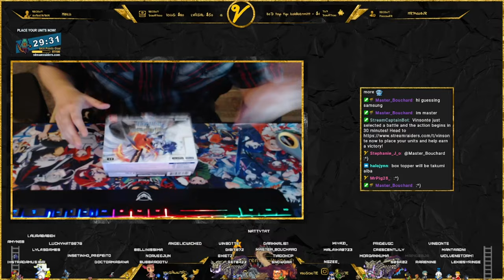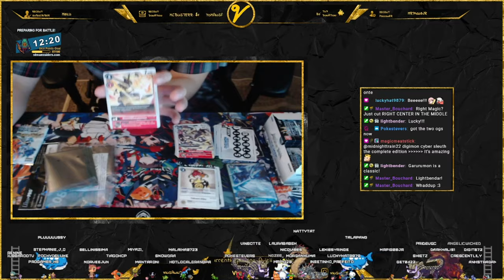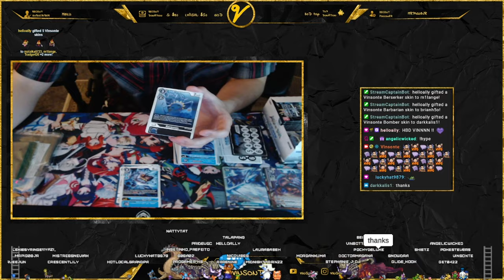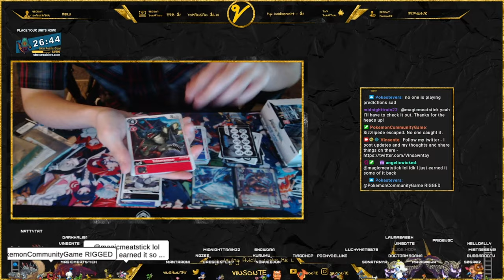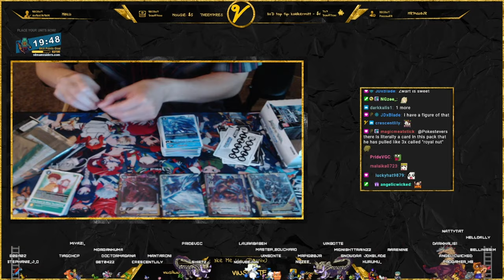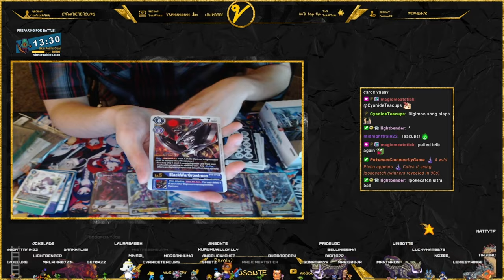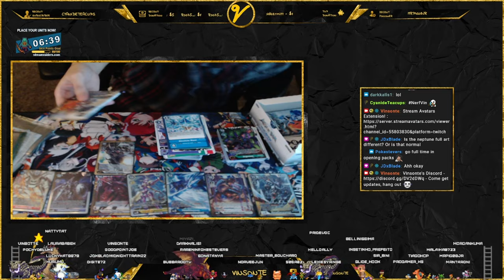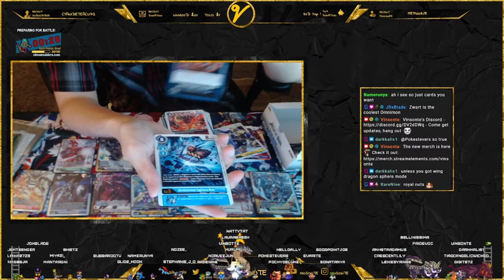9 CRAZY HITS in This Battle Of Omni BT5 DIGIMON TCG BOX Opening!!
It was my Birthday so I opened a Digimon TCG Box for the first time!

I got a 81 dollar card?! Among some others!